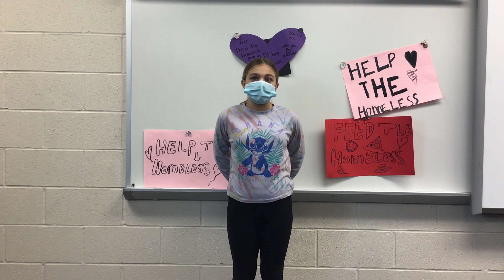A Neighborhood of Kindness | Bo/Sams Group 5